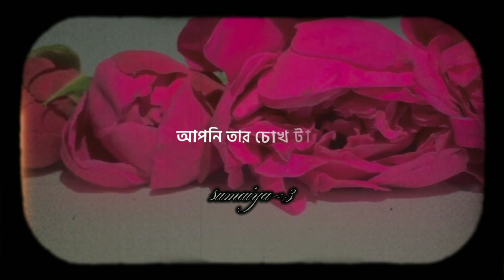islamicstatus islamicshorts minilife9510 viralshort viralvideo abutohamohammadadnan